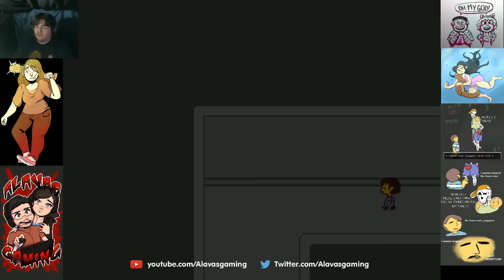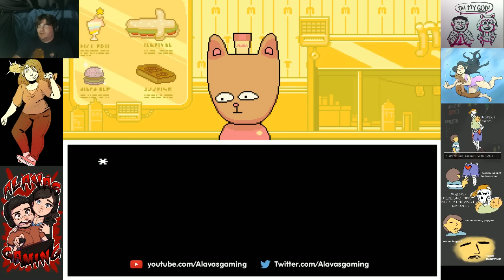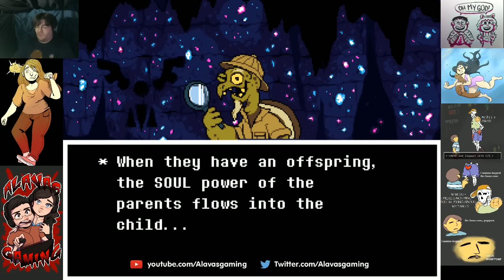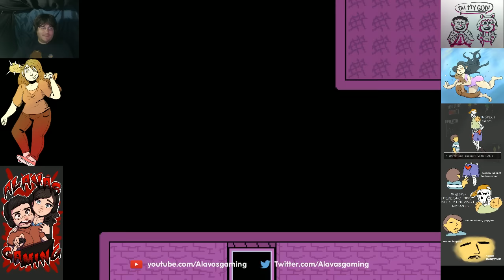Undertale part 40 | Post game exploration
Art is credited to:
Jeanette/New Low Score:
Prominence12.tumblr.com
Freddy
Freddyfio.tumblr.com
Ale
Mexicanmanatee.tumblr.com